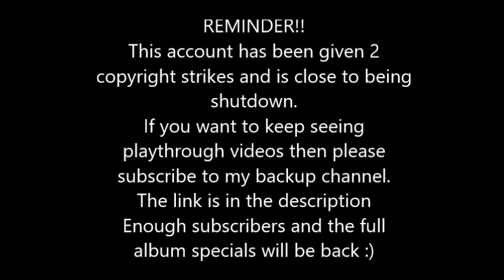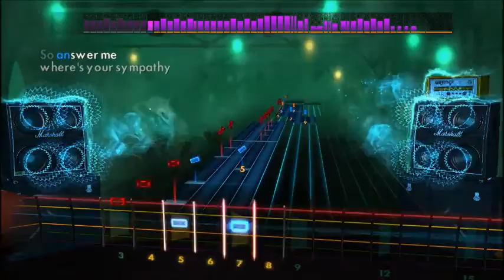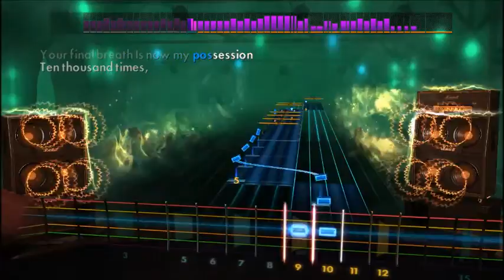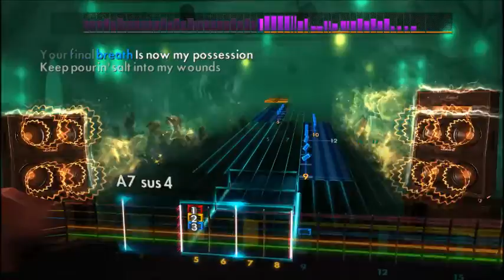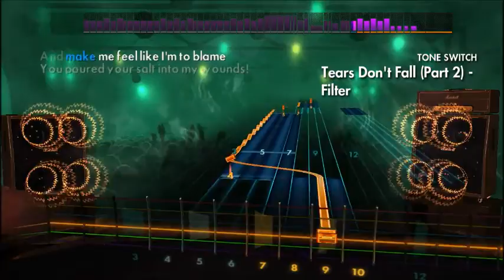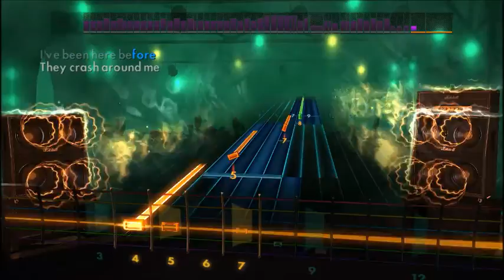Bullet For My Valentine - Tears Don't Fall Pt. 2 (Lead) Rocksmith 2014 CDLC